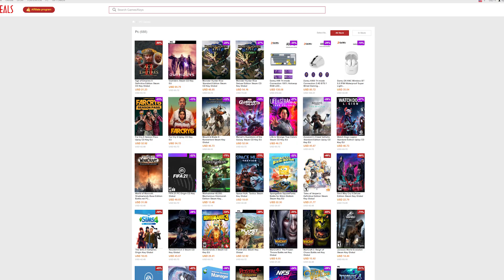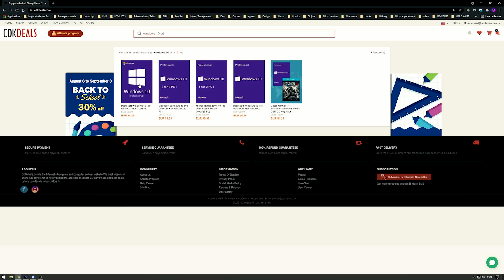Garder ses anciens câbles d'alimentation - La flemme qui peut vous coûter cher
On se retrouve aujourd'hui pour parler d'alimentations, et une erreur qui semble pas si grave au premier abord, mais qui peut littéralement cramer votre PC : Ne pas changer ses câbles d'alimentation.

Certes, ça ferait gagner pas mal de temps et ça évite de passer par un moment pas super agréable du montage.
Mais bon, comme toute flemme, pour qu'elle soit efficace il faut être bien renseigné !

L'alimentation dans la vidéo : ANTEC HCG 750